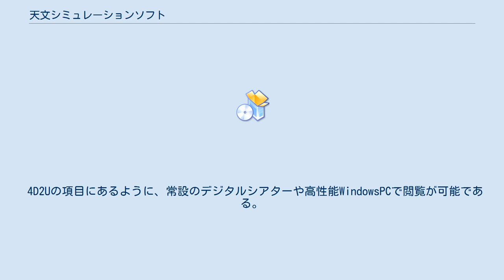天文シミュレーションソフト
天文シミュレーションソフト（てんもんシミュレーションソフト）とは、コンピュータのデスクトップ上に再現されたプラネタリウムのこと。
 最初の天文シミュレーションソフトは何であるのかについては諸説ある。
初期の天文シミュレーションソフトは、ケプラーの法則に基づき、ニュートンの方程式によって計算を行い、惑星間や地球 - 月間を航行する宇宙探査機の軌道を描いたり、惑星の軌道を計算することで、ある日の太陽系を北極側（もしくは南極側）から観察できるソフトウエアのようなものであったとする説がある。
 その後、パーソナルコンピュータに搭載できるメモリが大幅に増えたことや2次記憶装置（フロッピーディスクやハードディスク）がパーソナルコンピュータ用に販売され、大幅にプログラムにデータを取り込めることになったことによって、星表データや銀河データ（NGCなど）が組み込まれ、プラネタリウム設備に匹敵する恒星を描けるようになった。
 しかしながら弱点は、プラネタリウム設備ならば大型のスクリーンに投影できるため、大幅に恒星数を増やしても全てが投影できるのに対して、パーソナルコンピュータ上のデスクトップでは、そのパーソナルコンピュータに取り付けられたモニターの解像度に制限を受ける点である。
そのため、天体観測地などにおいて観測対象を確認したりするなどの用途では、天文シミュレーションソフトがポータブルに活用できるため利便性が高く、それに対してプラネタリウム設備は、天体現象の分かりやすい解説などによって多くの観客に体験型の教育を行うのに適している。
 指定した日時の星空を呼び出せることから、創作において星空を描写する参考としての利用もある。
 以下には、日本国内で知られている天文シミュレーションソフトの代表例を掲載する。
 他にも、フリーソフトやシェアウェアの形で配布されているものがあり、これらは専門雑誌やフリーソフトのダウンロードサイト、インターネット検索により入手可能となっている。
 4D2Uの項目にあるように、常設のデジタルシアターや高性能WindowsPCで閲覧が可能である。
 代表的なソフトウエアとして以下があげられる。